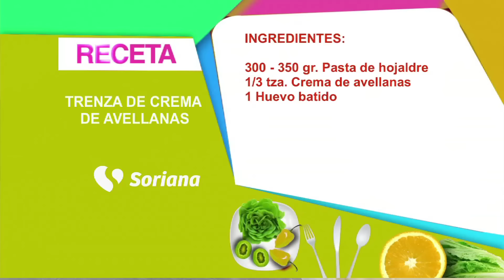En La Cocina con Gerónimo - Trenza de crema de avellanas